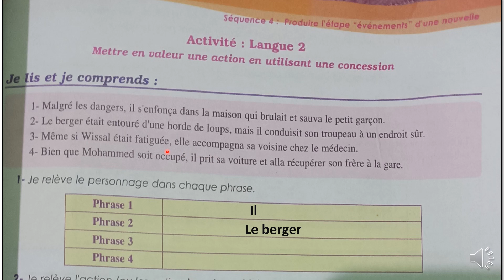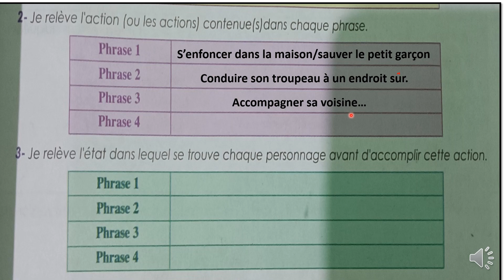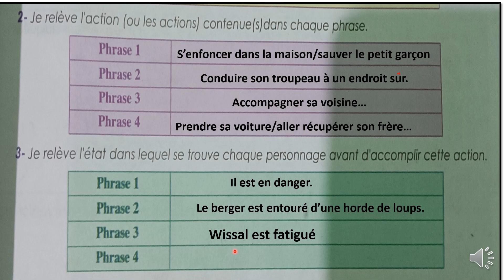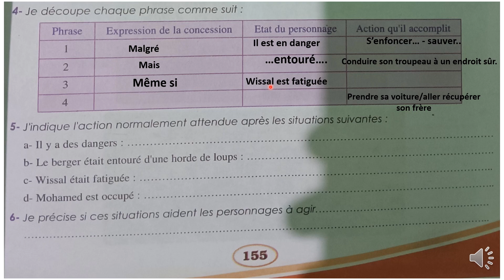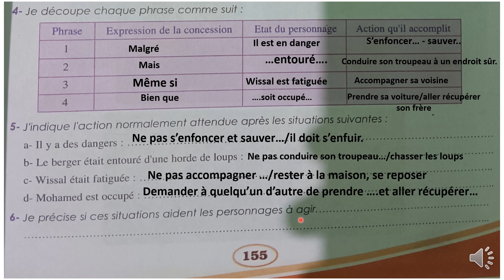parcours français 3AC page 155 édition 2024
Mettre en valeur une action en utilisant une concession/parcours français 3AC page 155
دروس الثالثة اعدادي فرنسية صفحة 155
الصفحة على الأنستغرام